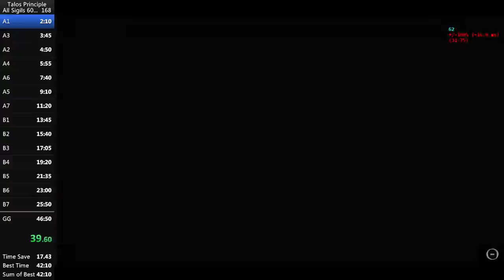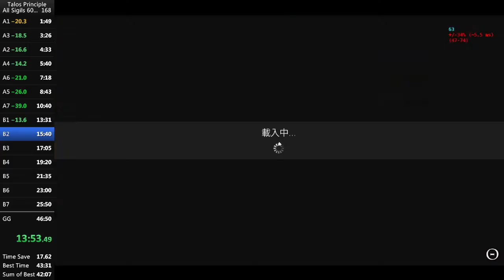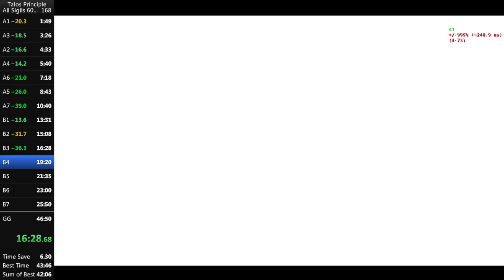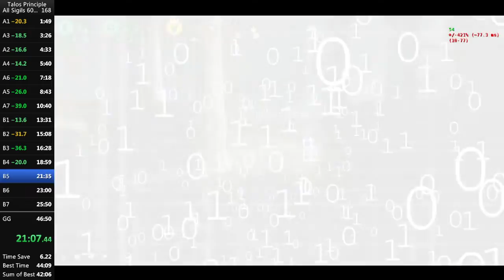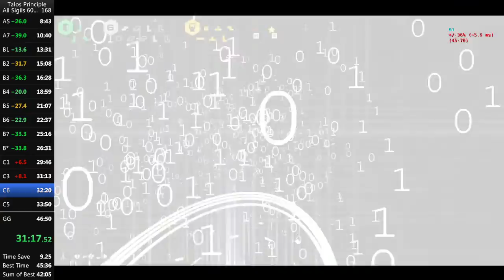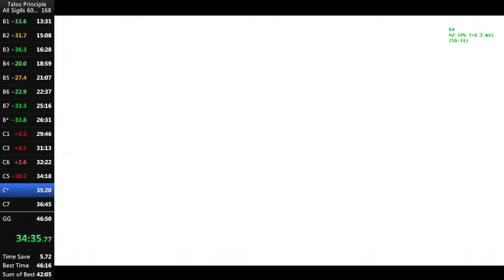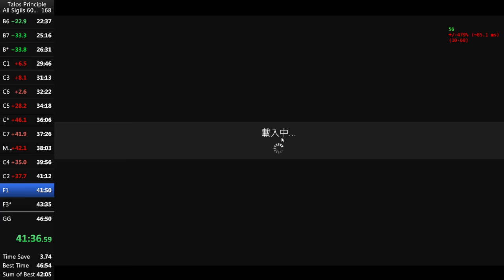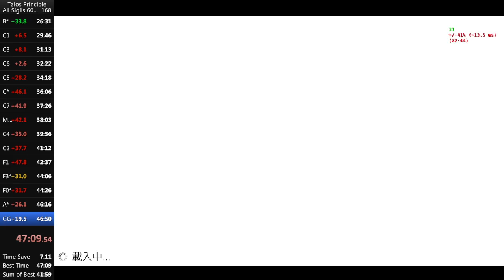The Talos Principle - All Sigils 60FPS in 47:11 [PB]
Beats my uncapped PB from ages ago lol. 14s away from WR, kinda stings given it was on pace for something very insane out of B. Great run nonetheless, best pace ever out of A by a mile. Will push for more